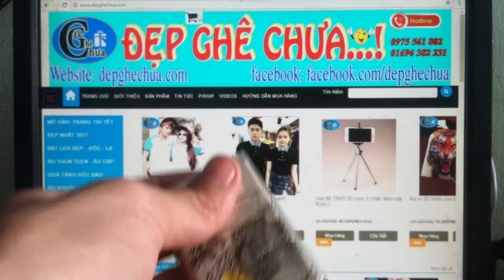Bật lửa Zippo hình Vạn Lý Trường Thành